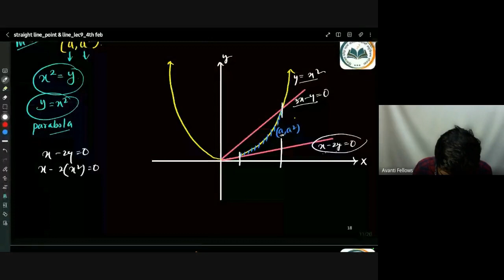Straight Lines - Point & Line | 11th JEE Math | 4th Feb 2023